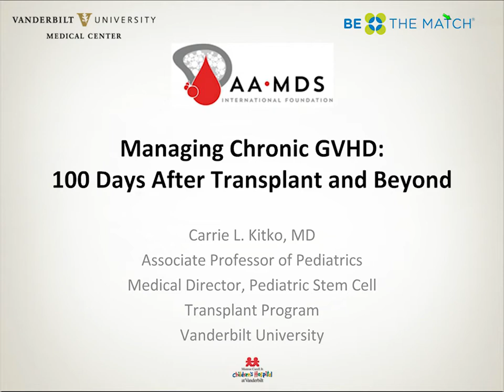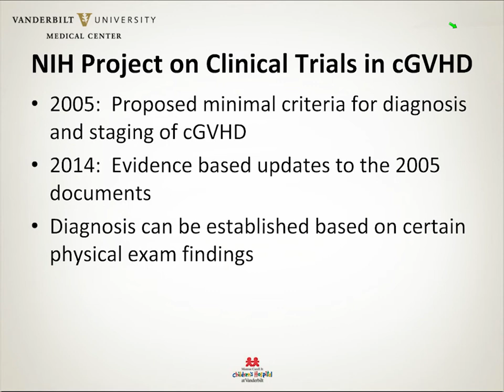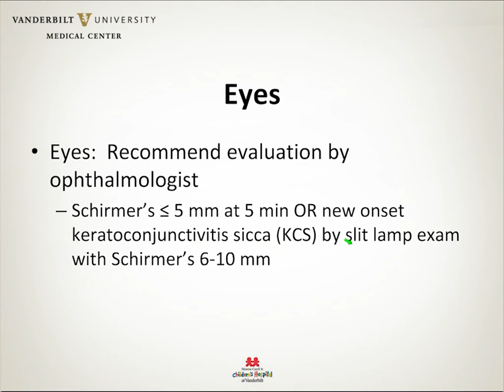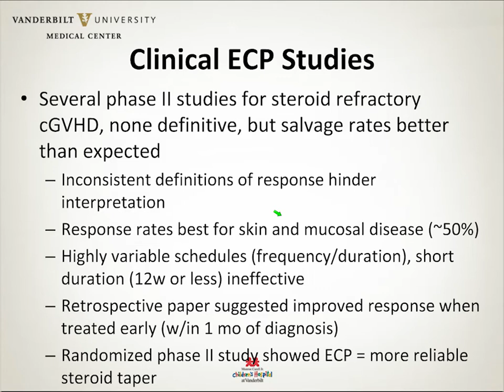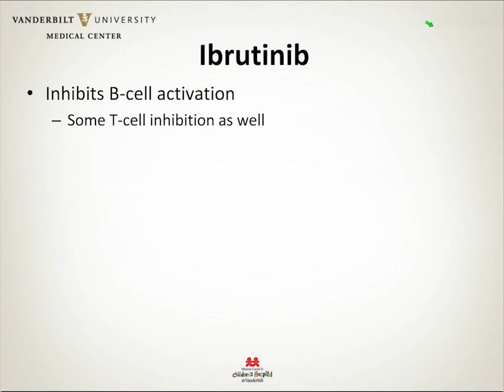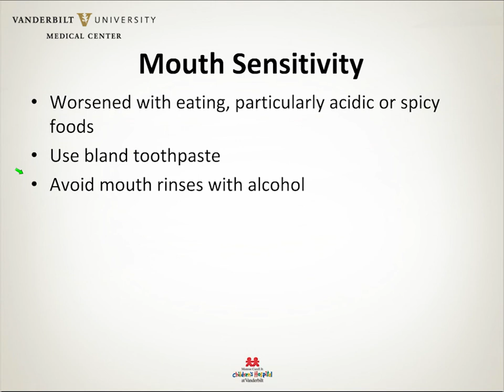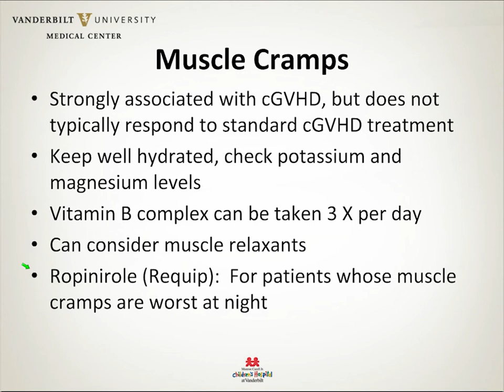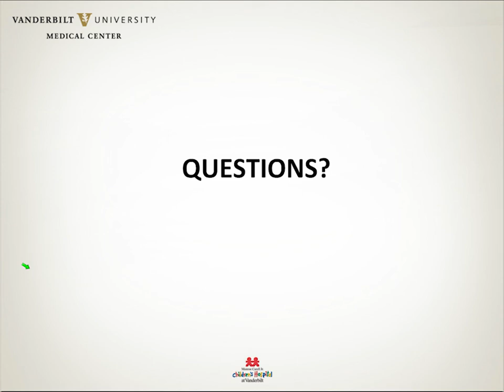Managing Chronic GVHD: 100 Days After Transplant and Beyond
Carrie L. Kitko, MD, describes Graft versus Host Disease for post-transplant patients.